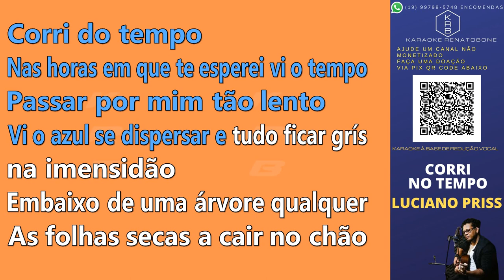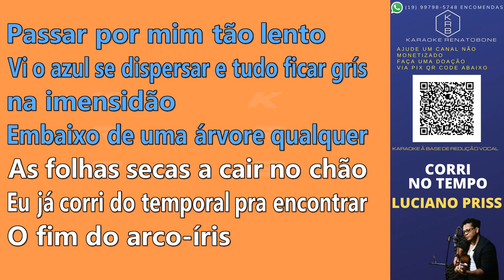CORRI NO TEMPO - LUCIANO PRISS - PLAYBACK DEMONSTRAÇÃO